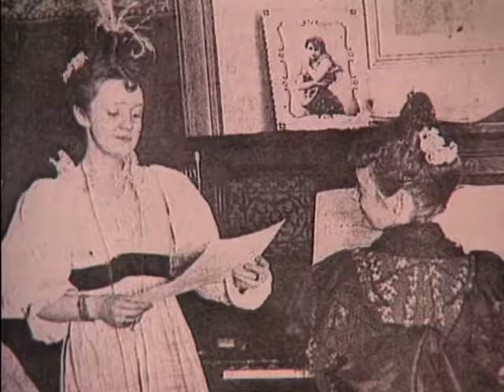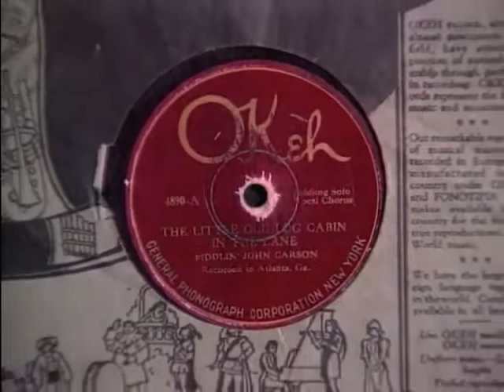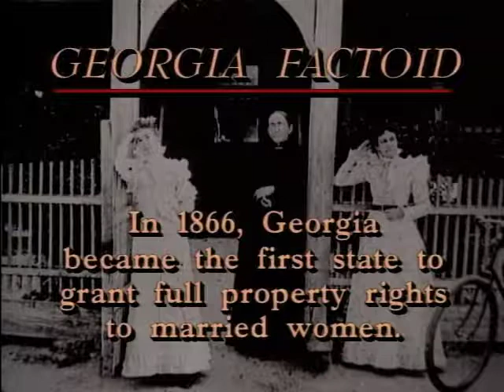The History of Southern Music | Georgia Stories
We explore the deep musical roots embedded in Georgia's rich history. Norman and Nancy Blake and James Bryan play American string music and talk about it as the main form of entertainment at the turn of the century. Charles Wolfe, a music historian, describes how songs were a way of telling stories and spreading the news. From country music records to the evolution of slave songs into blues music, the history of southern music traced.